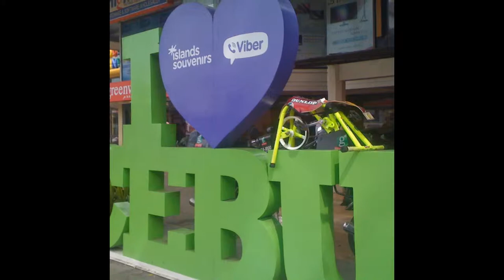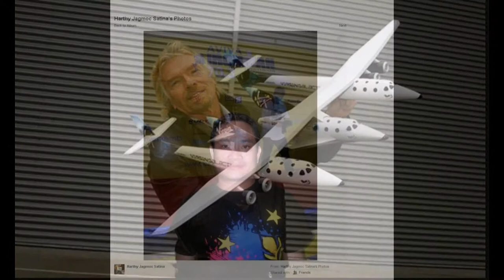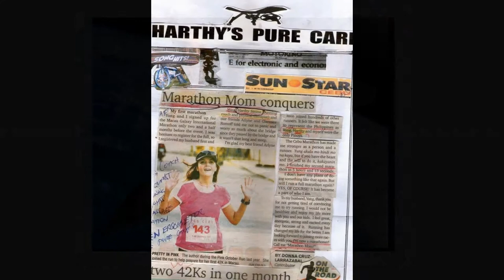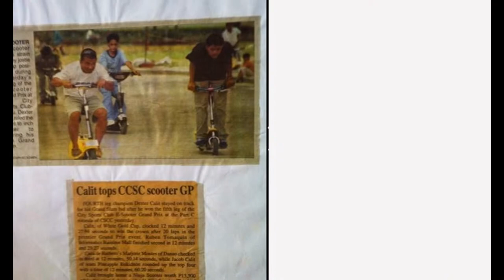Thanks to All My Boss for Helping World Record as Inventor Ergometry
Specially All Countries who followed or watch us  and the Subscribers and Also Facebook Google, Freedom, Youtube , Film Section and Zoomin.tv for your support NOW WE Srat for EDUCATING the Proper Used and TYraining Program of Arwen Ergometer by which if you buy you know how to do it ( Medicine not taken Orally )